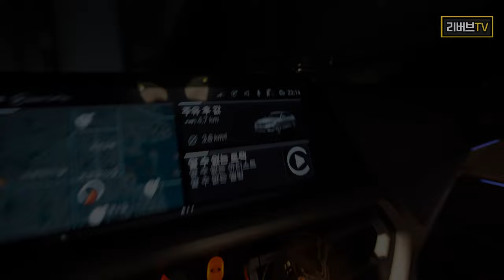뮤직 프로듀서 동생 작업실 생일 축하 방문 겸 치킨 뜯기 feat. 네네 치킨 순살 양념에는 파채 무조건 추가 !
네네치킨은 배달 앱을 이용하세요 !

미틴 작업 가즈아 !

컴퓨러뮤직 오덕과 오디오환자의 끈적한 네네치킨 순살 양념 파채 추가 !
서울시 강남구 청담동133-2 삼강빌딩 지하1층